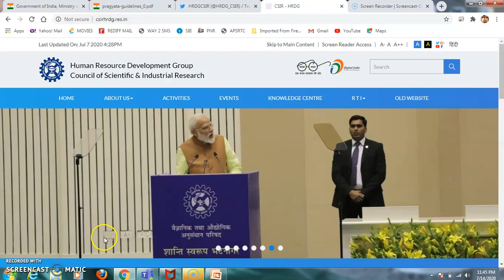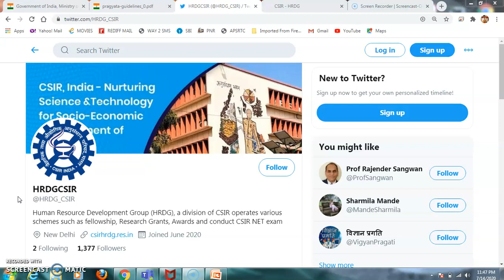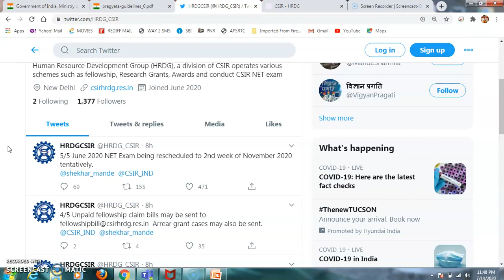CSIR EXAM NEWS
this video will give you information regarding CSIR EXAM date.